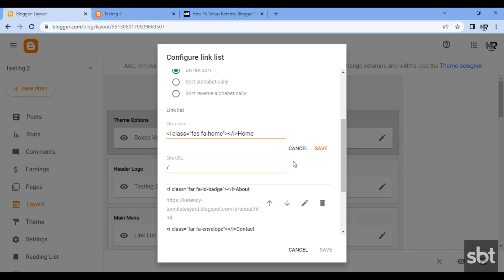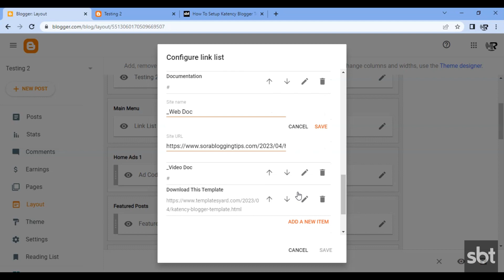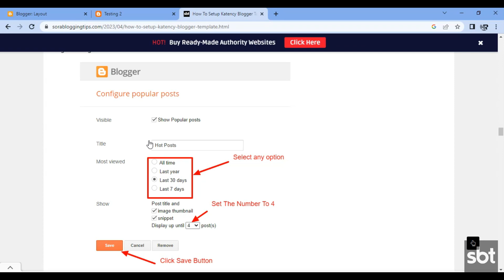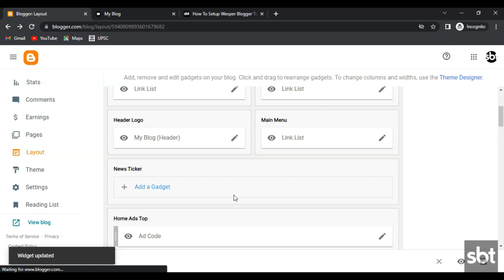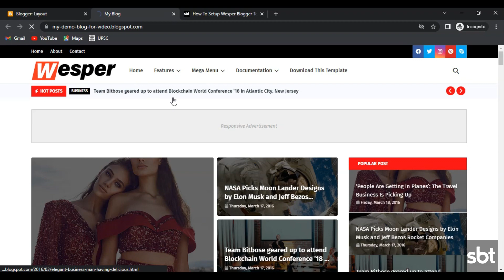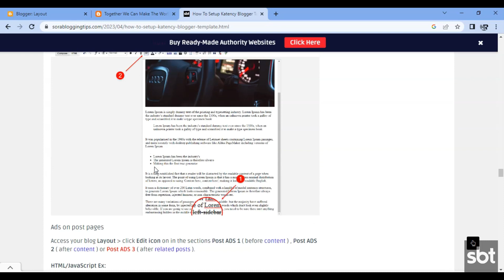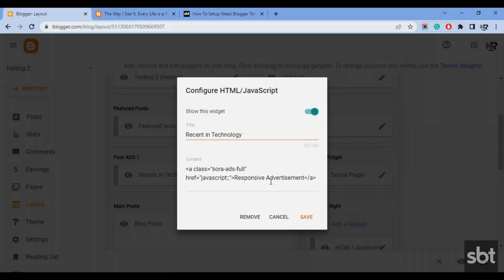How To SetUp Kailasa Blogger Template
Kailasa Blogger Template is a stylish and attractive Beauty and Magazine Blogspot Theme. It is crafted for a lifestyle magazine, fashion magazine, online news, health and beauty tips, creative design, web design, and health tips blog.